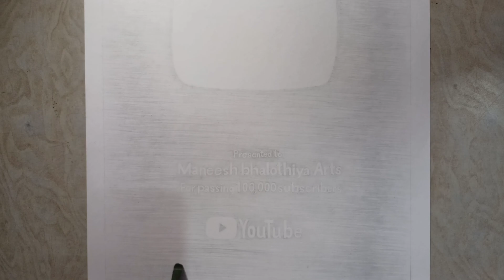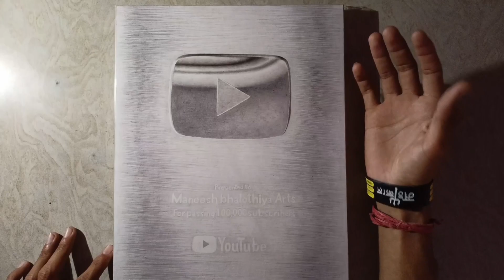finally I got it | I got my silver play button | silver play button drawing | how to draw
My more accounts

Thankyou